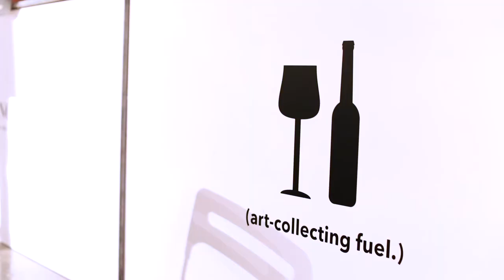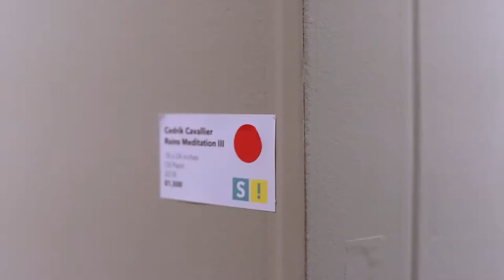Superfine! Art Fair | NYC 2018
Thousands of New Yorkers brought art home in New York's Meatpacking District for its second year, stronger than ever. Evening events delighted while red dots ran abundant during the day thanks to all the new art collectors. Ultimately, the art fair delivered what it promised: a place to discover art and a place to have fun.